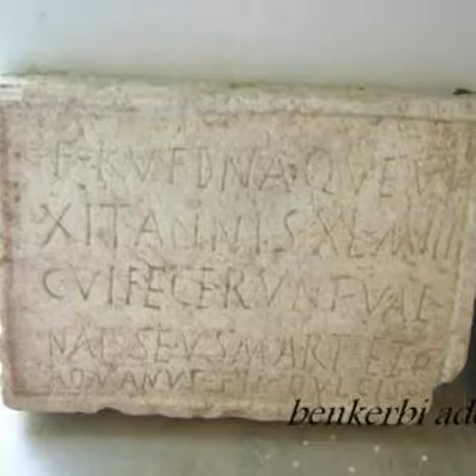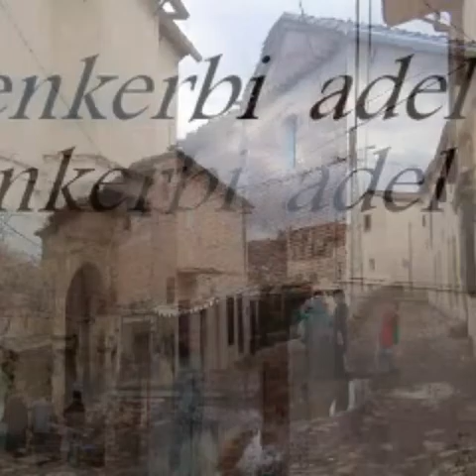Mila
W.de mila,mila,ville de mila, adel benkerbi,mila ville ,wilaya de mila,